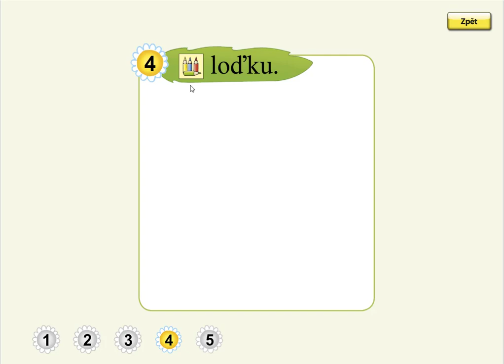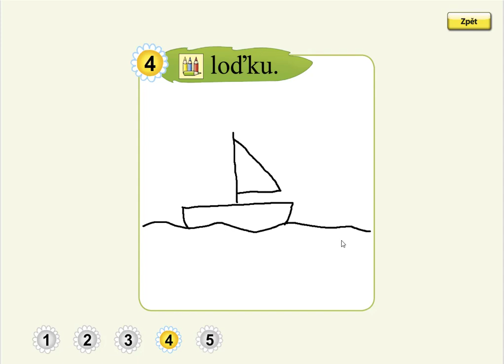Písmena Ď, Ť, Ň (kreslení podle zadání), SLABIKÁŘ 2, str. 43, cv.4